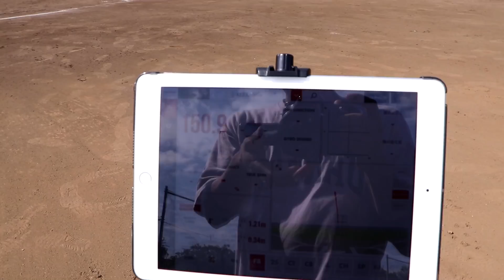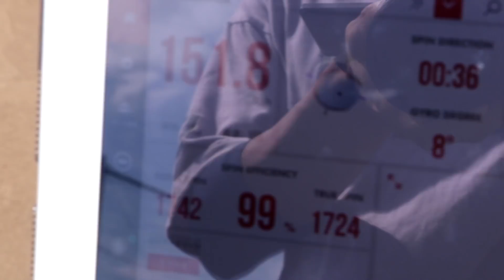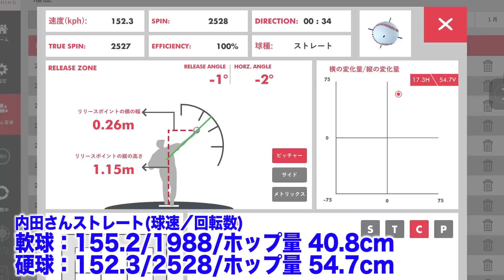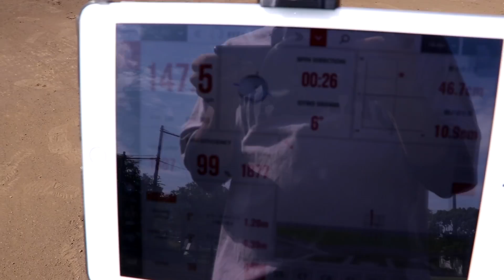155km/h投手が松ヤニを付けたら…信じられない回転数だった。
内田聖人さん企画第３弾！本日はMAX155.2キロの内田さんに松ヤニを付けさせたらどんな球がいくのか検証企画。驚きの結果に一同唖然。

プロ野球選手も参加する野球オンラインサロン「NEOREBASE」

内田さんのオンラインサロンなど投球指導はこちら！